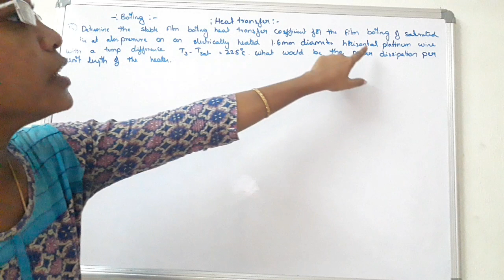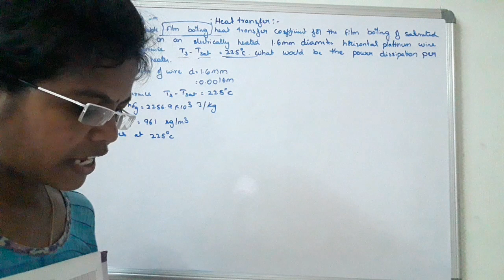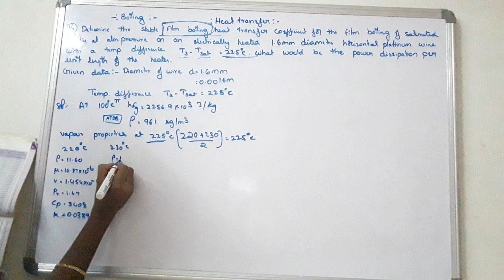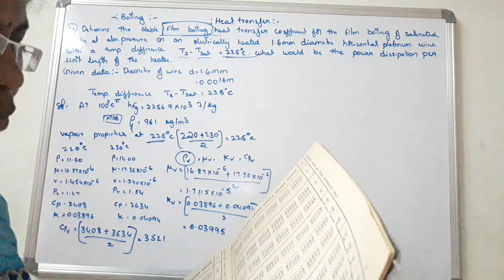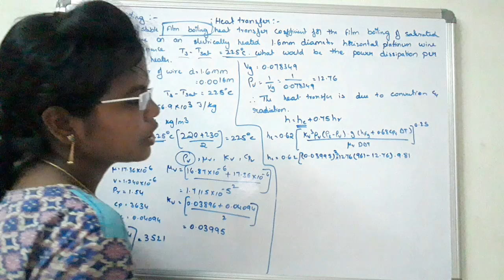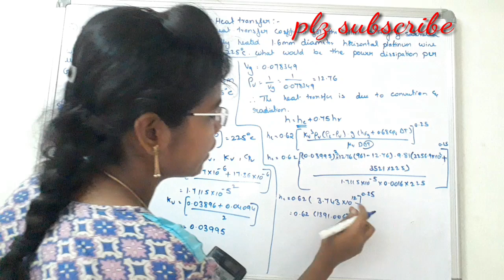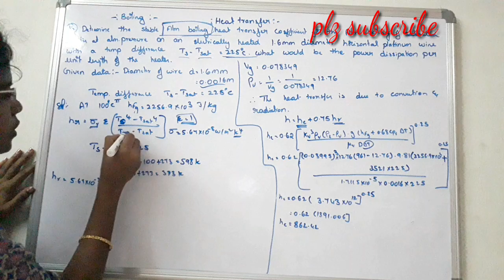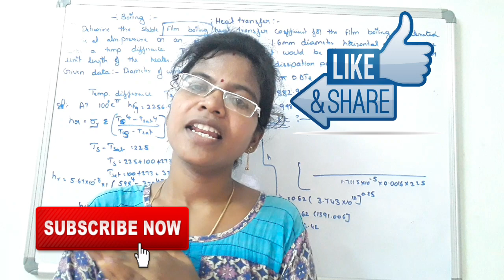Stable Film Boiling Problem in Heat Transfer ll Heat Transfer in Telugu ll Boiling problems ll HT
hi friends
Stable Film Boiling Problem in Heat Transfer

other subjects :
FEM
SM/MOS
EM
E.MAT
HT
R&AC
PHYSICS AND MORE